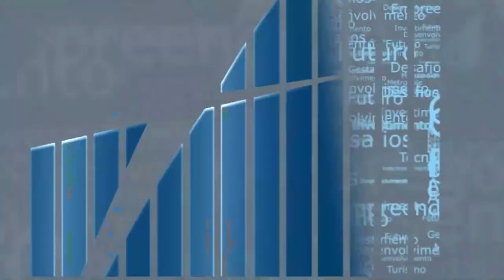Rio em Foco - CIEDS - Bloco 2